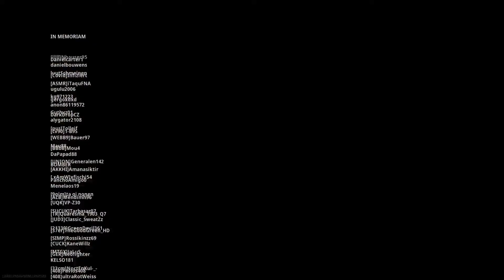Call of Duty®: Modern Warfare®_20200315205141